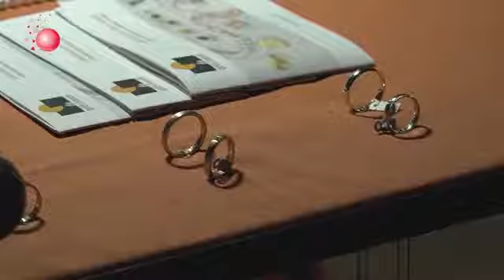WEDDING NIGHT 2019 Herzo.TV